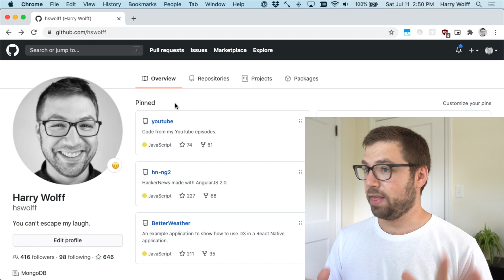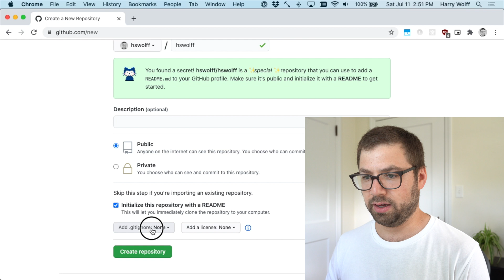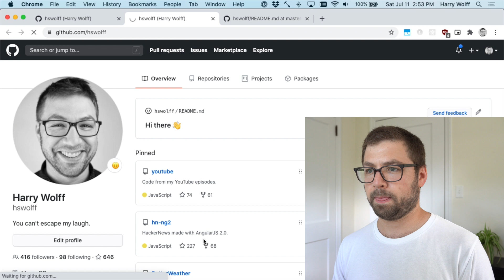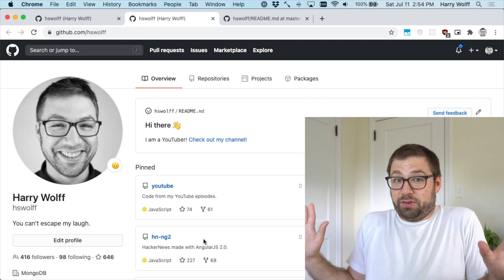What are GitHub Profile READMEs??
GitHub has a secret...you can include a README on your profile page!

It's not widely known so I figured I'd let you in on the secret!

If you want this in word form check out this excellent blog post that gives you all the details